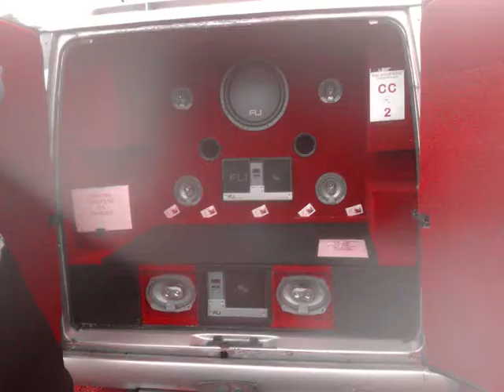Hull Motor Show 2010